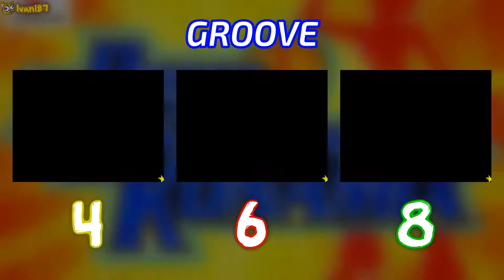GROOVE | DDR Konamix Friday *BTM*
Song 25: GROOVE
*All 3 difficulty sequences simultaneously, full combos*

Tune in next Friday at 11 AM for more! (GMT-0500)